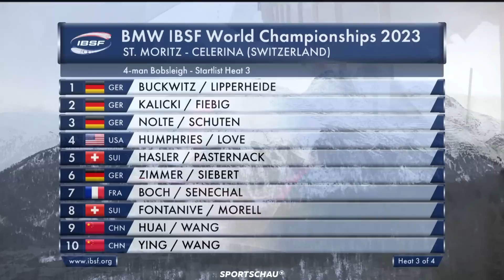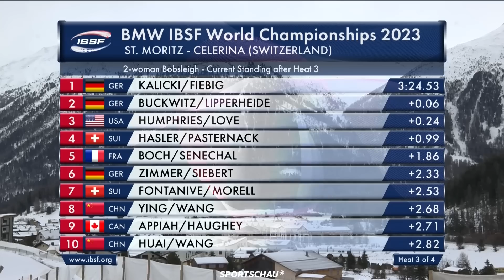Doppelsieg und Schreckmoment im Zweierbob der Frauen | Sportschau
Was für eine aufregende WM-Entscheidung im Zweierbob der Frauen: Kim Kalicki schnappte sich vor Lisa Buckwitz den WM-Titel. Kaillie Humphries (USA) gewann Bronze. Laura Nolte stürzte schwer.

Wir freuen uns auf euer Abo bei Instagram unsere Website aus Sportschau-Themenwelt in der Mediathek

FürLaura Nolte endeten die Titelkämpfe mit einem Drama. Die Monobob-Weltmeisterin stürzte im dritten Lauf und vergoss genau wie Anschieberin Nele Schuten Tränen der Enttäuschung.

Nolte hatte als Dritte Gold noch im Blick und ging volles Risiko. Doch die 24-Jährige aus Winterberg stürzte im dritten von vier Wertungsläufen und rutschte mit ihrem Bob auf dem Rücken nach unten. Wie schon zuvor im Abschlusstraining fuhr Nolte zu früh aus der Kurve "Horse-Shoe", bekam dann zu viel Druck und stürzte an derselben Stelle.

"Die Mannschaft ist wohlauf", sagte der Bahnsprecher und gab Entwarnung. Auch Thomas Schwab, Vorstandsvorsitzender des Bob-und Schlittenverbandes für Deutschland (BSD), war erleichtert, nachdem die Frauen selbst aus dem Schlitten steigen konnten: "Wir halten da immer die Luft an, aber es ist noch gut ausgegangen."

Unbeeindruckt von diesem Malheur zeigte sich im vierten und letzten Lauf Kalicki. Gemeinsam mit Anschieberin Leonie Fiebig verteidigte sie ihren knappen Vorsprung und hatte am Ende fünf Hundertstelsekunden Vorsprung vor Buckwitz. Kalicki rang nach ihrem ersten WM-Titel nach Worten: "Es
ist unglaublich. Ich freue mich einfach", sagte sie in der Sportschau. Über die Party hatte sie sich noch keine gar keine Gedanken gemacht, sondern wollte jetzt "erst einmal die Männer anfeuern".

Buckwitz fuhr bei ihrer WM-Premiere als Pilotin prompt zu Silber. Sie hatte nach einem kleinen Fehler am Start im dritten Lauf ihre Pole Position eingebüßt, fuhr im Finale stark, doch auch Kalicki blieb abgebrüht, zündete den Turbo und war einen Wimpernschlag schneller.